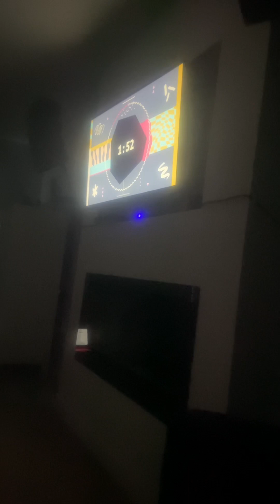Kidz Bop Kids Miracle Behind The Scènes